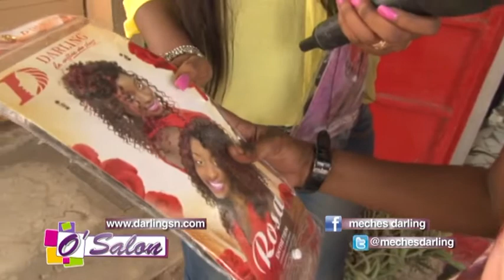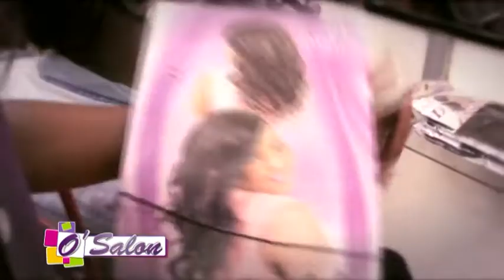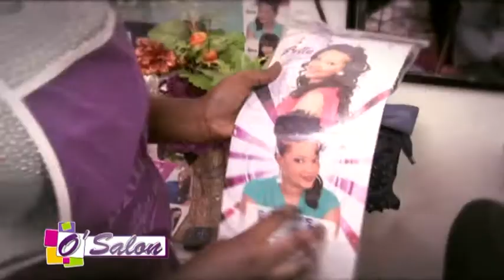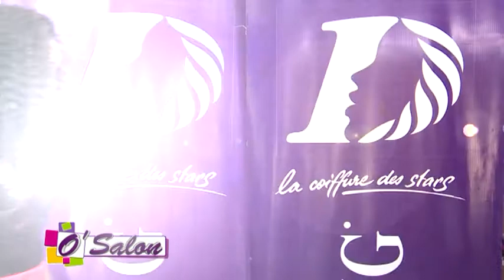O'Salon - Rosa - Bella - Zeyna - Dalila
Meches DARLING - Emission O'Salon - Produits: Greffages ROSA, BELLA, ZEYNA et DALILA